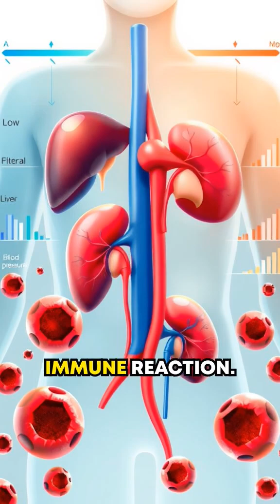What happens if you receive the WRONG blood type? 🤔😶🤯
What happens if you receive the WRONG blood type? Discover the shocking truth!

You are in a hospital, getting a blood transfusion. Suppose your blood group is B positive, but the nurse accidentally gives you A positive blood instead. What will happen?

The new blood (A positive) will attack the normal blood (B positive) already in your body. This can cause serious problems.

Your liver and kidneys might start failing, your blood pressure could drop, and if too much of the wrong blood is given, it could even lead to death.

Blood groups were discovered in 1901. Before that, blood was given randomly, and people didn’t know why some patients didn’t survive.

Moral of the story: Always ask the nurse to double-check before giving blood.